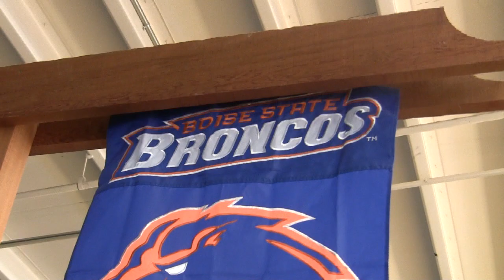A trip to Rajneeshpuram with Sw Anand Arun Day 2 - Part 1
A trip to Rajneeshpuram. Day 2 - Part 1
A pilgrimage for others, a walk down the memory lane for Swami Arun.
A feeling of a mixture of happiness and sadness.